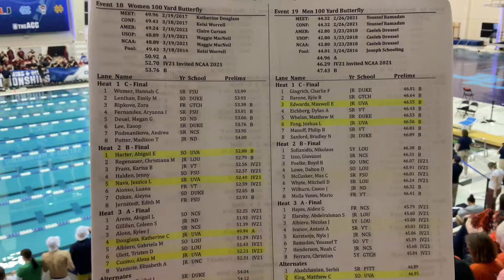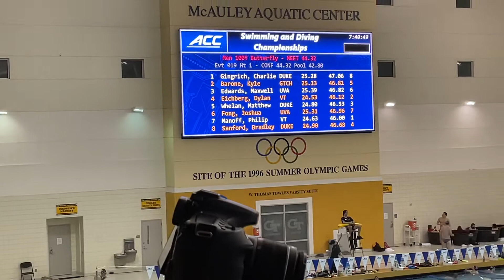M Finals 100 FLY H1: Edwards, Fong